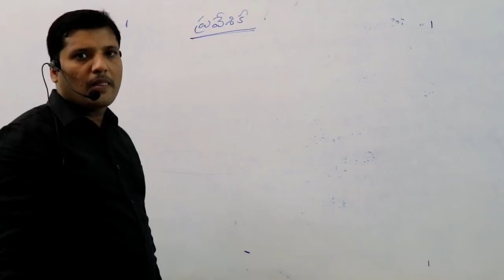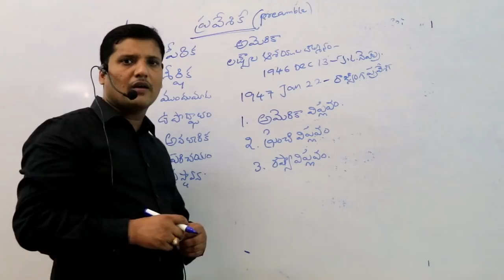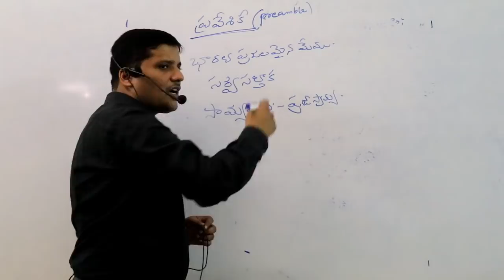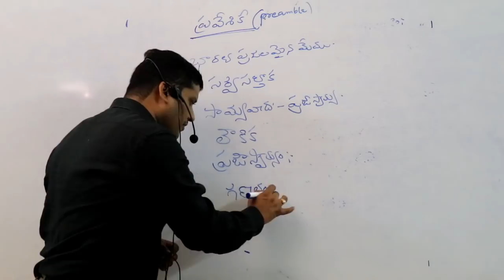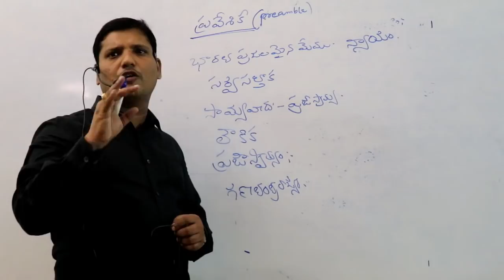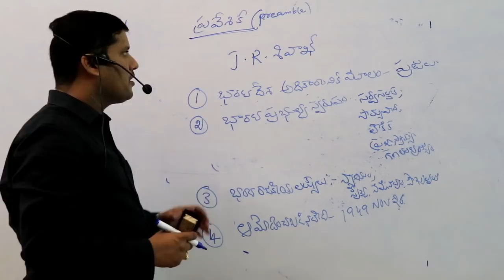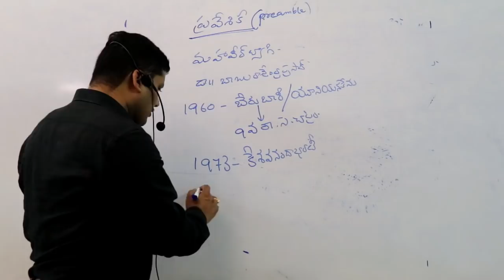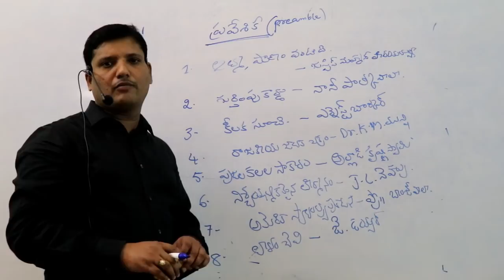INDIAN POLITY || భారత రాజకీయ వ్యవస్థ || భారత రాజ్యాంగం || Constitution of India